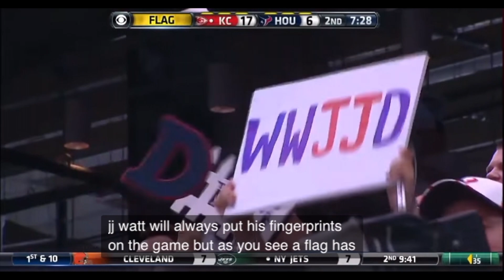JJ Watt Highlights & Arizona Cardinals Signing Reaction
JJ Watt to signing with the Arizona Cardinals can have more affect around the league than lead to believe. Check out the reactions from Eazy & Big Tolli